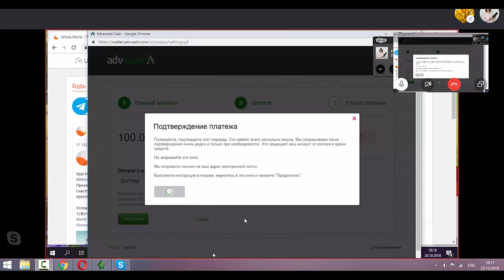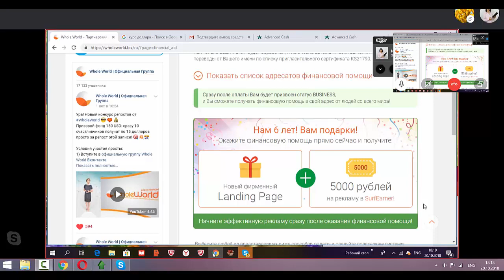Как я помогаю партнерам оказать финансовую помощь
Я сделала партнеру обмен и помогаю оказать помощь- в данном случае через кошелек adv